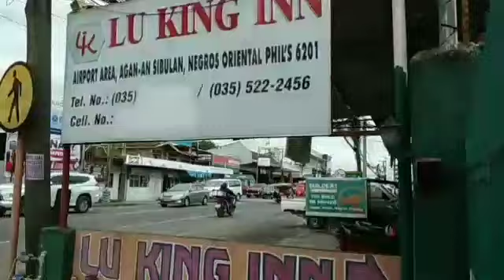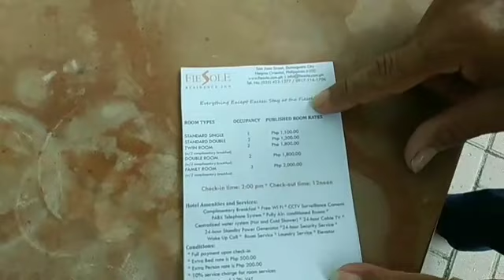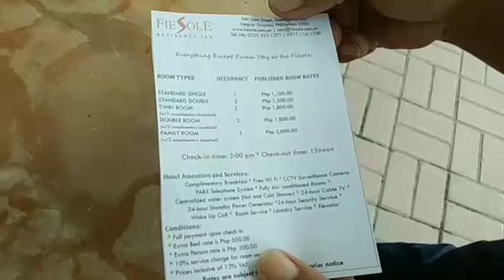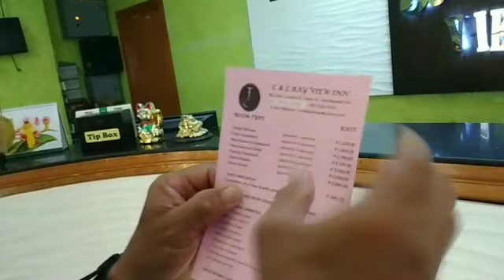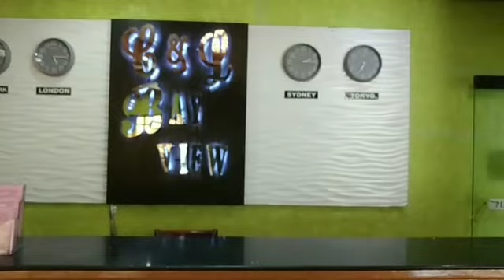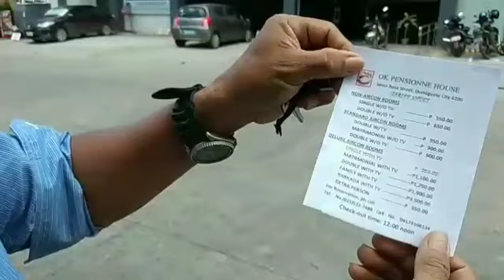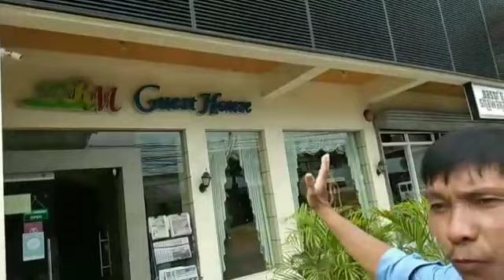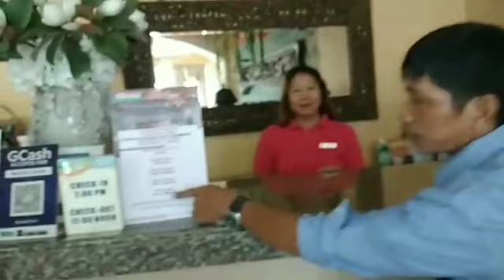Ang GANDA Ng Mga HOTEL